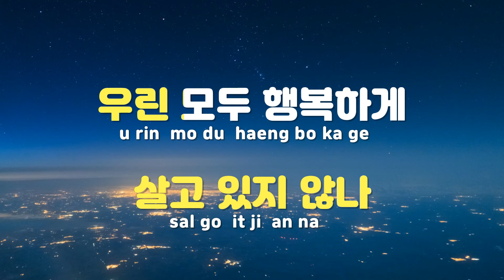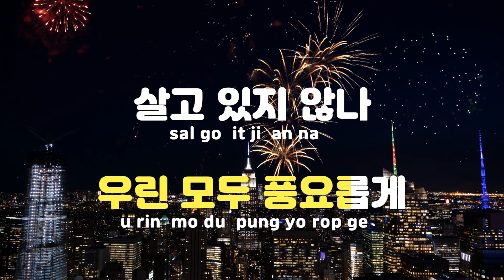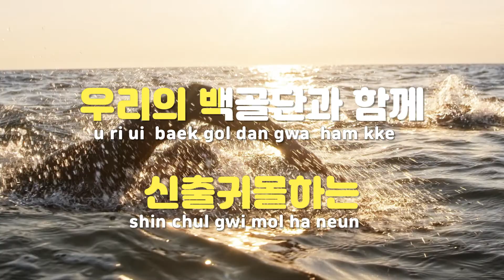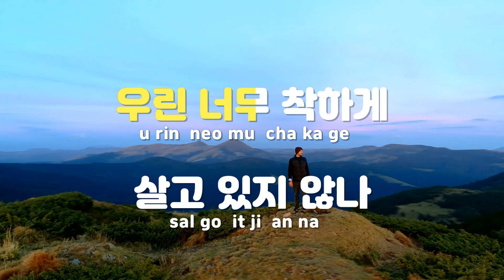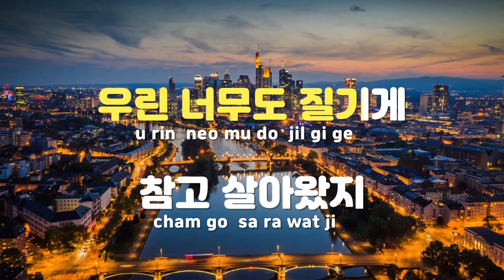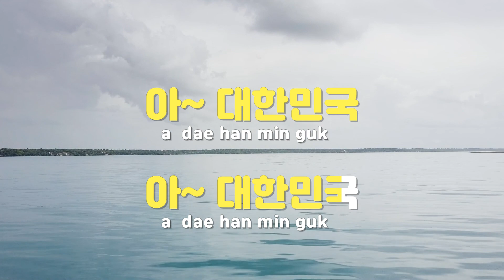[TJ노래방] 아, 대한민국... - 정태춘 / TJ Karaoke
아, 대한민국...  --  정태춘